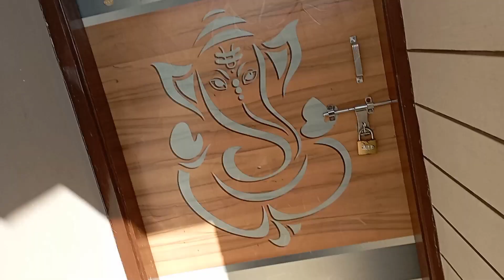My First vlog 🔥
My name is prince pareek.
On this channel upload vlog to entertain to you so please keep supporting.

Mirst vlog on my channel